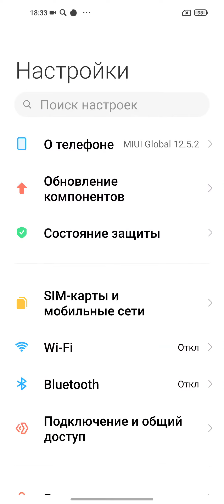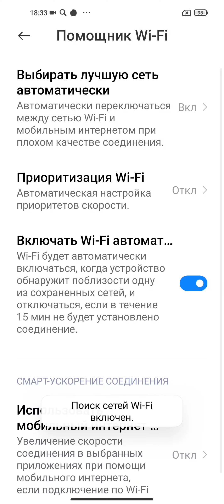Как сделать, чтобы смартфон автоматически включал Wi-Fi и подключался к известной сети ? MIUI 12.5